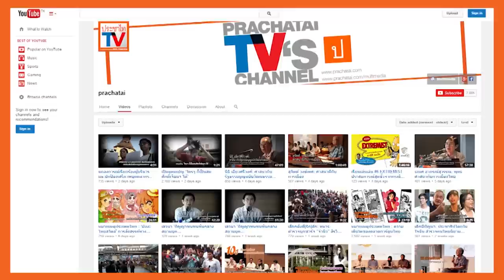เพจน้องงและญาณวิทยาเควียร์ | หมายเหตุประเพทไทย EP.185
หมายเหตุประเพทไทย #185 เพจน้องงและญาณวิทยาเควียร์
หมายเหตุประเพทไทยสัปดาห์นี้ ชานันท์ ยอดหงษ์ พูดคุยกับ ติณณภพ สินสมบูรณ์ทอง ผู้นำเสนอบทความเกี่ยวกับเพจน้องง ผ่านมุมมองแบบญาณวิทยาเควียร์ (queer epistemology) ในการประชุมวิชาการนานาชาติไทยศึกษา ครั้งที่ 13 ซึ่งจัดที่เชียงใหม่เมื่อเดือนกรกฎาคมที่ผ่านมา

ติณณภพเสนอว่าภายใต้ความตลกขบขัน เรื่องไร้สาระ มีปรากฏการณ์ในเพจน้องงที่น่าสนใจศึกษาทางสังคมศาสตร์ เช่น การนำศาสนากำเนิดใหม่ช่วงทศวรรษ 2540 มาเป็นวัตถุแห่งการวิจารณ์ ควบคู่ไปกับศาสนาดั้งเดิม การผลิตตัวละครมีมต่างๆ ธรรมเนียมผัวเพจ การใช้พาสาทิพย์ซึ่งได้อิทธิพลมาจากภาษาสก๊อยยุคก่อนหน้านี้ เพื่อสื่อสารกับลูกเพจ โดยเป็นภาษาที่ไม่ลงตัว การแปลความหมายต้องอาศัยการทำความเข้าใจและการตีความของคนในสังคม ฯลฯ

ติณณภพเสนอว่าถ้ามองผ่านญาณวิทยาเควียร์ เพจน้องงมีแต่ความคลุมเครือไปตลอด หัวใจของเพจน้องง ประกอบด้วย ความกำกวม (ambiguity) ความไม่ต่อเนื่อง (discontinuity) และความไม่มีเอกภาพ (disunity) โดยเป็นการท้าทายและทำลายการทำให้เป็นมาตรฐานในมิติต่างๆ ทั้งเรื่องที่เกี่ยวและไม่เกี่ยวกับเรื่องเพศ ไม่ว่าจะตั้งใจหรือไม่ตั้งใจก็ตาม

หมายเหตุ: อ่านบทความเพิ่มเติมที่ Tinnaphop Sinsomboonthong. "Politics of "Page-Nongng", Politics of Nonsense: De-Formalisation, Subaltern Space, Collective Identity.